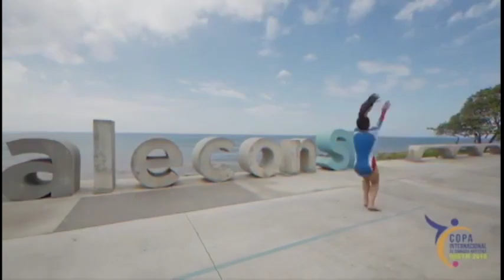entrevista Octavio Dotel en Meta Deportiva